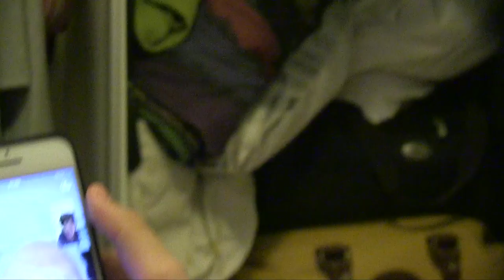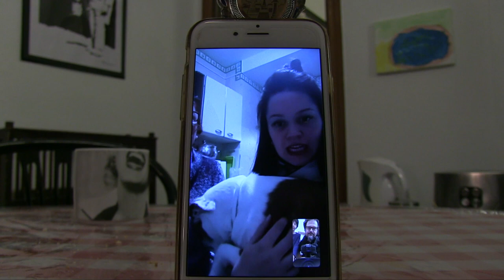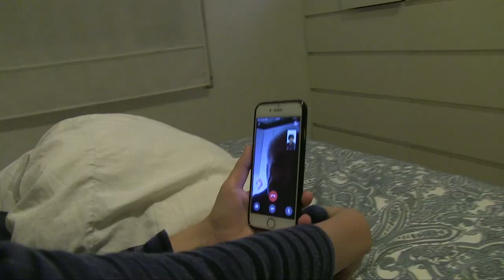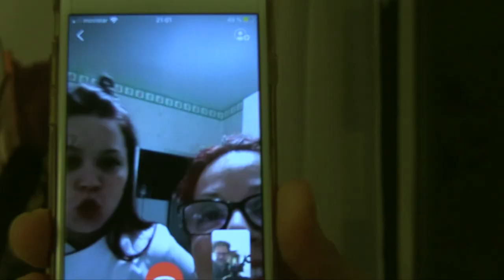Ventanas. La Cuarentena (cap.7) Webserie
El confinamiento en su casa de una familia, de lo más normal, por el Coronavirus